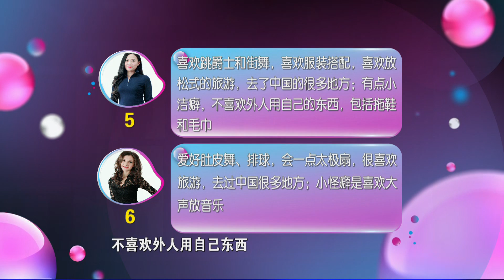非诚勿扰 Part3 “优质男神”牵手“俄罗斯女神” 黄磊大赞：“金童玉女，好般配！” 141101 HD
【精彩看点】【黄磊飞吻女观众】咱非诚勿扰又回北京录制了，现场的观众真的是十分热情呢！有不少观众排着长长的队伍只是为了见男神黄磊一面。黄磊老师也给热情的女观众送上了飞吻~大家晚上来看看吧！